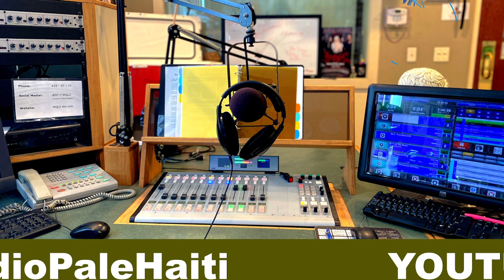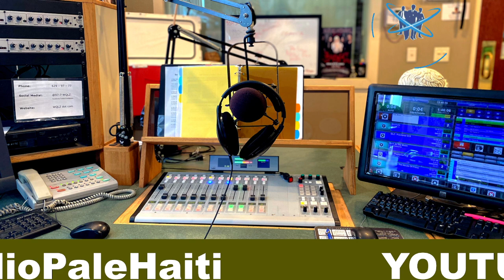URGENCE! GWO TRISTÈS SA CHOKE AYITI GWO JODI SAMDI A